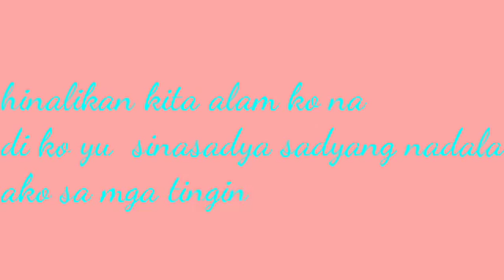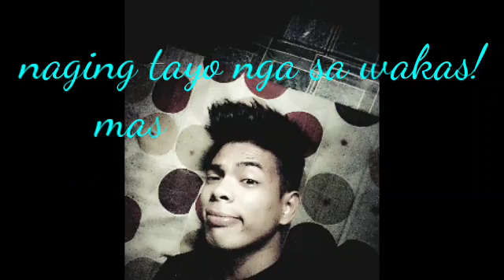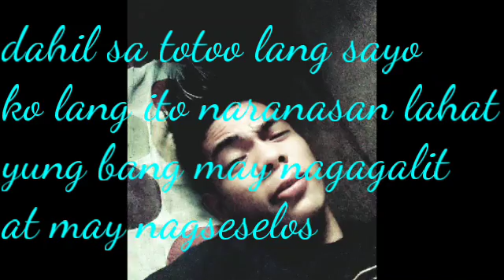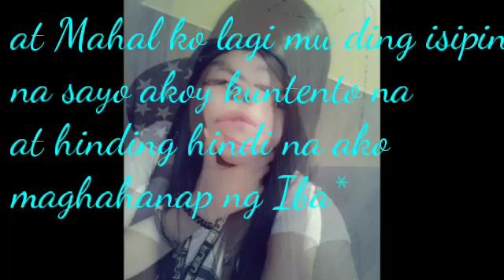Mahal KOSD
Mahal  pasensya na sa video